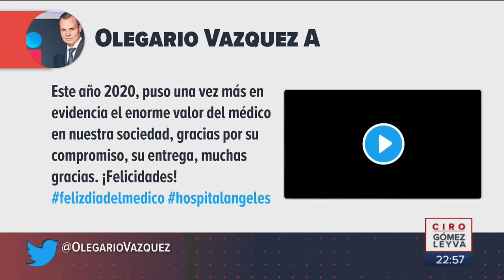Médicos son héroes del 2020: Olegario Vázquez Aldir | Noticias con Ciro Gómez Leyva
Los médicos son los héroes del 2020, así felicitó el presidente ejecutivo del Grupo Empresarial Ángeles, Olegario Vázquez Aldir, a los médicos en su día.